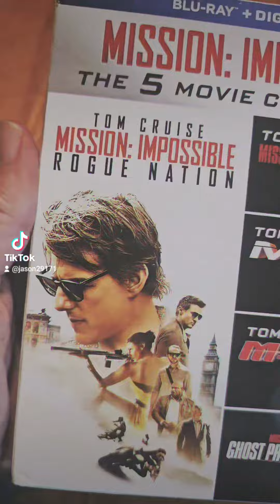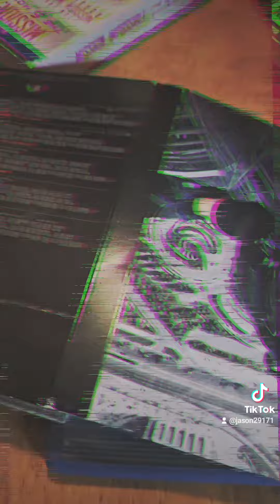Mission Impossible movies